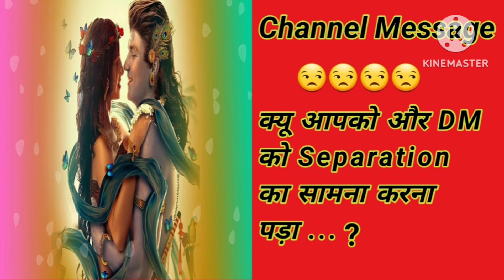Channel Message क्यों आपको और DM को Separation का सामना करना पड़ता है...? 💯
Namaste! Kya aap apne spiritual journey mein aage badhne ke liye guidance chahte hain? Agar haan, to aap sahi jagah par hain. Mai aapko kai tarah ki suvidhaon se sahayata pradaan kar sakti hu

Guidance Details

Twin Flame journey Guidance
DM&DF Current Energy Chaiking
Relationship Guidance
Job/ Carrier Guidance
Physics Power Guidance
Akashic Records Chaiking
Angel Guidance
Divine Guidelines

Workshop Classes

Angel Connection Workshop
Rikhi Teaching Workshop
Divine Connection Workshop
Healing Classes Workshop
Tarot card Workshop

Inner Work Classes

7 Chakras Activation & Balancing
Blockage Remove DM&DF
Enlightenment Soul
Soul marging
Soul Purpose Finding
Akashic Records Healing
Past Life Regration
DNA Activation
Markba Activation
Reunion Meditation
Inner DM&DF Balancing
Mirror Exercise
5 D Connection
Full Moon Meditation
New Portal Getaway Meditation. Etc

Healing Classes

7 Chakras Healing
Health Healing
Emotionally Healing
DNA Healing
Past Life Healing
Ancestors Healing
Blood Line Healing
Depression Healing
Past Life Troma Healing
Child Hood Troma Healing Etc

Greetings to all my beloved soul family! 🙏💞

If you're seeking guidance on matters such as love, career, business, marriage, and life in general, you've come to the right place. I offer a variety of services to assist you on your spiritual journey, including